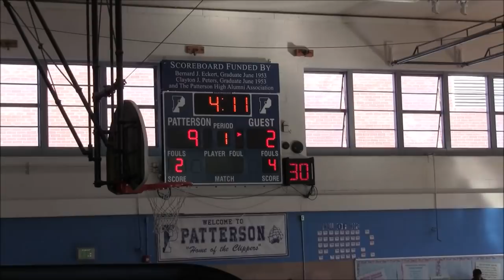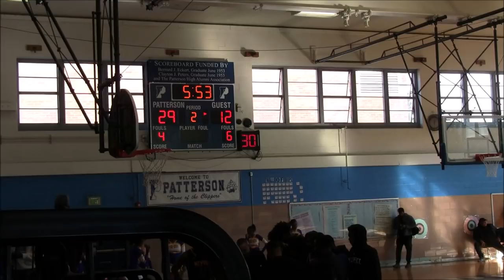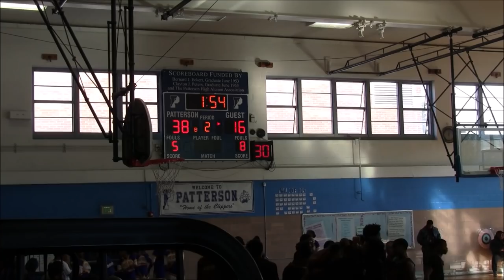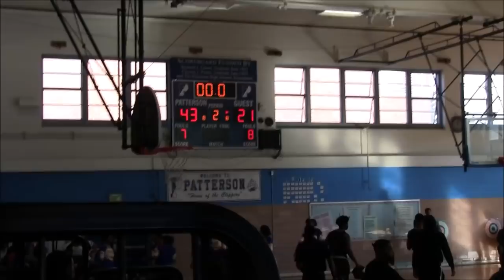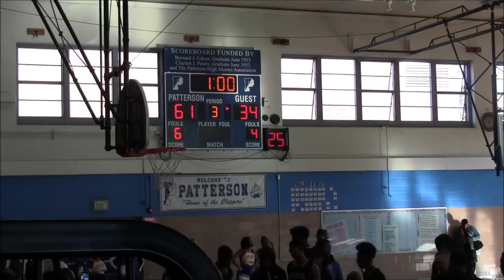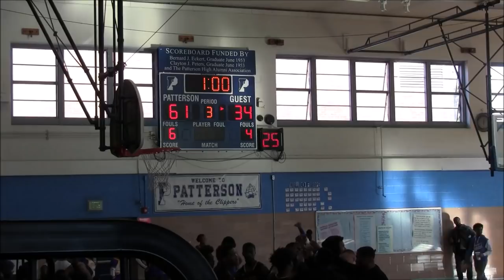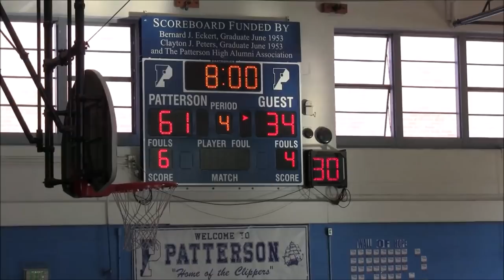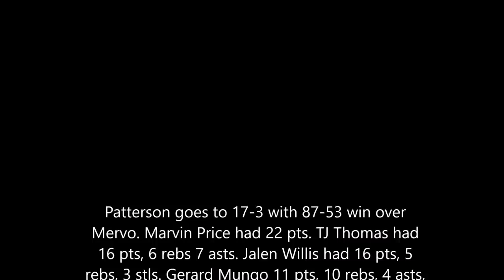Mervo vs Patterson Full Game- DSN February Run to the Playoffs 2019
Mervo Mustangs vs. Patterson Clippers
Baltimore City Game
DSN February Run to the Playoffs